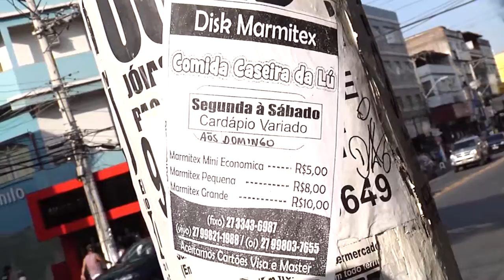TROTE - COLOCAR COCAÍNA NA MARMITA